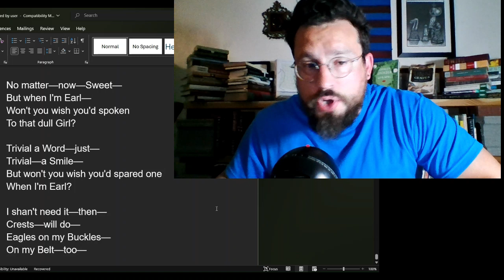No Matter Now- Sweet by Emily Dickinson Analysis, Meaning Explained Review and Summary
No Matter Now- Sweet by Emily Dickinson Explained
No Matter Now- Sweet by Emily Dickinson Meaning